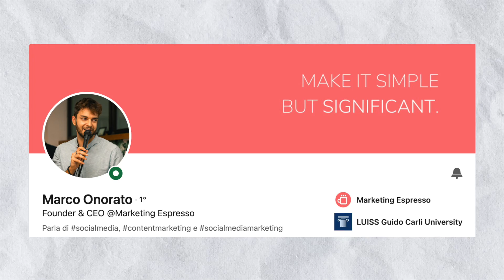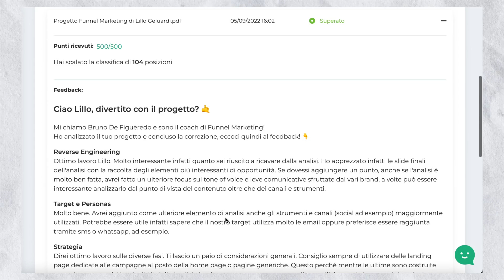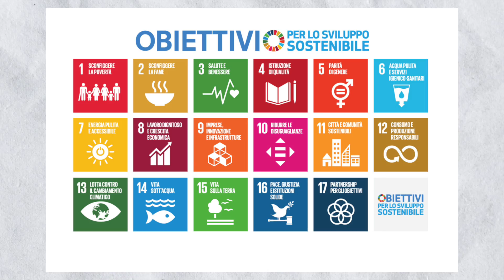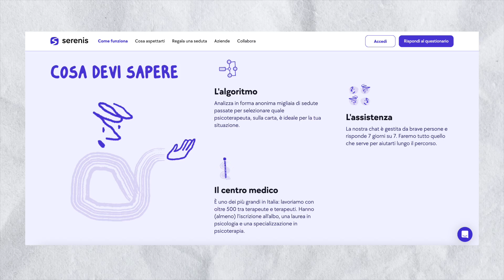START2IMPACT University: RECENSIONE COMPLETA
Start2impact University è una startup innovativa nel mondo dell’education che, attraverso una piattaforma web, eroga dei master nell’ambito digitale per formare chi ha intenzione di intraprendere un percorso di carriera nel panorama digitale, attraverso la realizzazione di progetti e prove pratiche corretti da professionisti del settore.

In questo video vi racconterò come funziona start2impact, come sono strutturati i corsi e quali opportunità può offrire a chi si pone con il giusto mindset nei confronti del digital e spera di avere un impatto sociale con il proprio lavoro.

La mia recensione su start2impact deriva dalla mia esperienza diretta con questa realtà e ambisce a rispondere alle principali domande sul percorso formativo di questo startup.

CAPITOLI

00:00 Intro
00:35 Cos'è start2impact e qual è il prezzo
01:56 I progetti pratici di start2impact
07:50 Trovare lavoro con start2impact, la mia esperienza
09:53 Outro